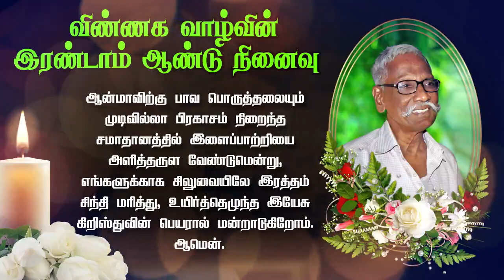23-12-2022 | 2nd Year Death Anniversary - Mr. F. James, Retd. Fire Service, Pondicherry.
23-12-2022 | 2nd Year Death Anniversary - Mr. F. James, Retd. Fire Service, Pondicherry.